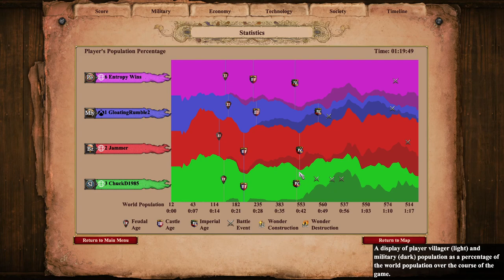ACCIDENTAL TC Drop?!! | Age of Empires 2